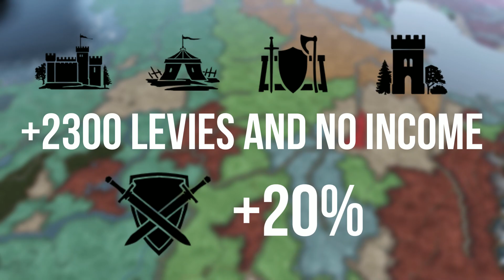Fleecing vassals with too many levies in CK3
I learn how to play ck3 using only the building that maximize my levies and how to survive with without income from my demesne.